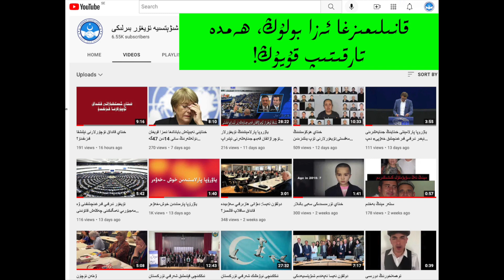يەكەن ئېلىشقۇ ۋەقەسىنىڭ يۈز بېرىش سەۋەبى